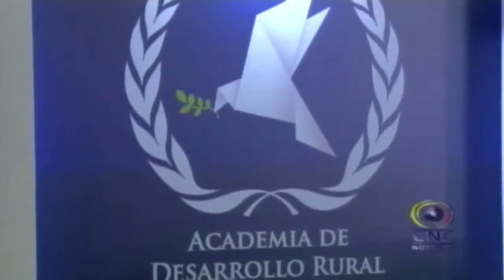Gobierno debe ser incluyente con Regiones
VIA:  CNC TULUÁ